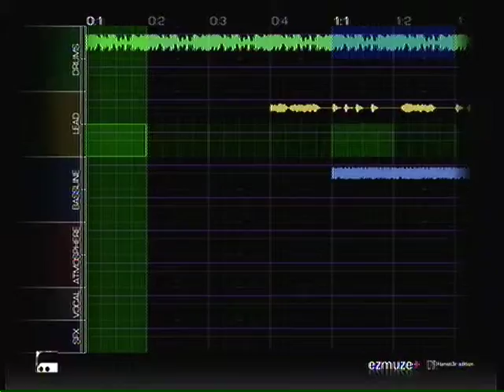Ezmuze + Hamst3r - Center Divider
Beat by David emerson